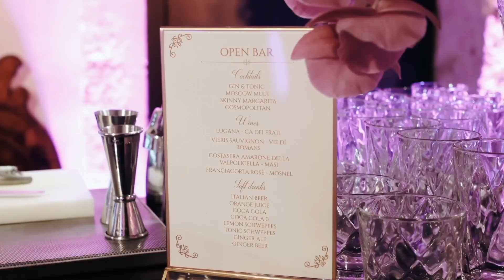Luxury Wedding & Event Productions in Italy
Experts in Luxury Destination Weddings in Italy

Brilliant Events is an Italian company specializes in creating top-tier Event Productions, including Luxury Weddings in Italy.
We organize luxury destination weddings and phenomenal events productions in Venice, Lake Como and in Tuscany.
Our team of experts will work with you to create a personalized, unique and memorable event that perfectly reflects your style, vision and personality.
Make your unforgettable dream event productions come true thanks to Brilliant Events.